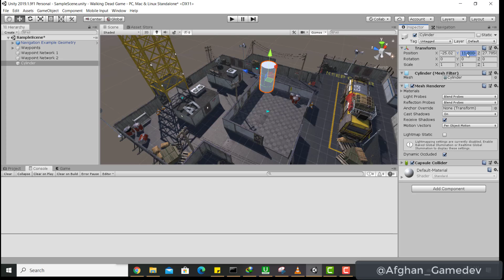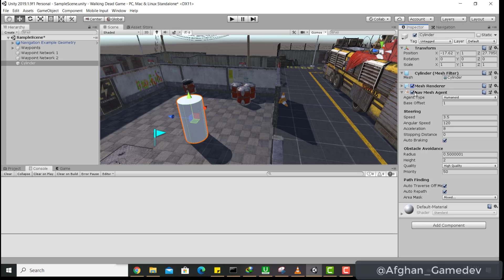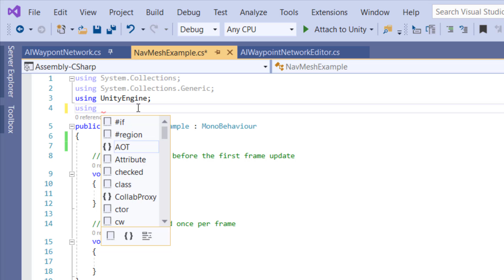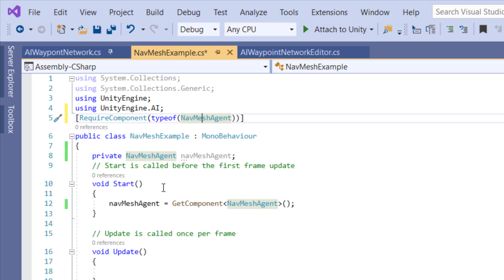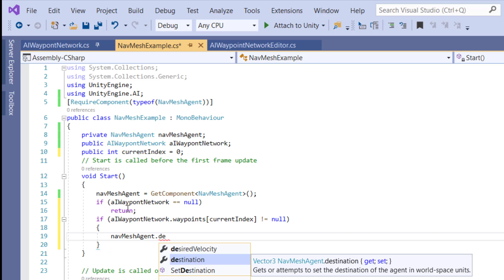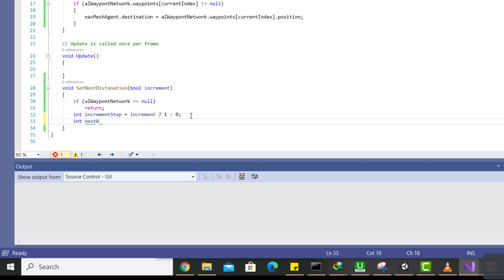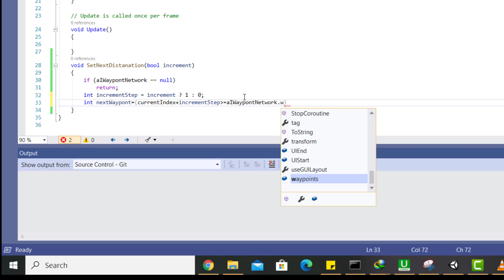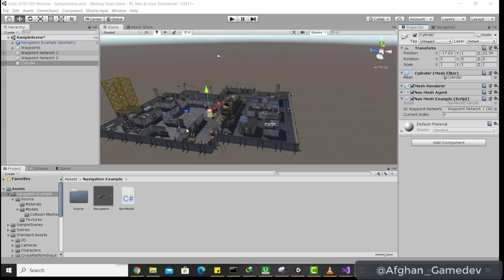آموزش پیشرفته یونیتی : بخش چهارم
، آیا شما مایل به ایجاد یک تیرانداز نظامی علمی تخیلی و یا اول شخص ، یک شخص ماجراجویی اکشن شخص سوم یا حتی یک بازی نقش آفرینی هستید ، این  دوره به شما کمک میکند تا به این اهداف برسید. با شروع  ساخت یک پروژه خالی ، تا ساخت کامل بازی مردگان متحرک. همه سیستم ها را با هم ، مرحله به مرحله برای ساخت کامل بازی مردگان متحرک کار خواهیم کرد.